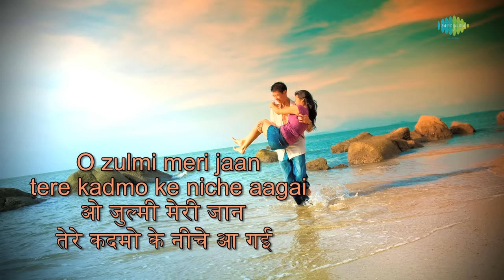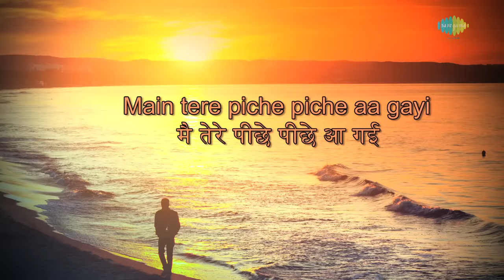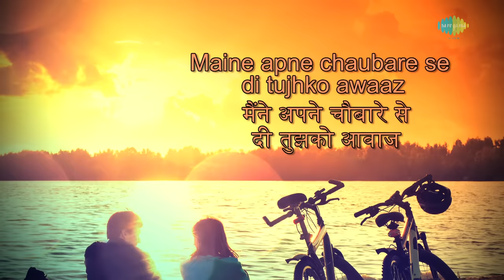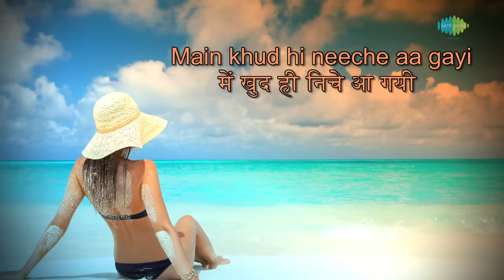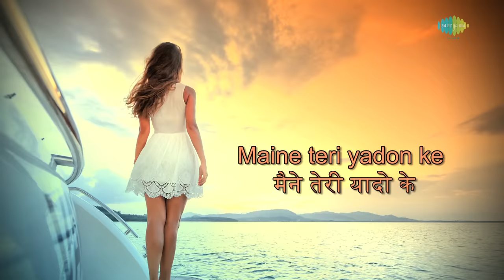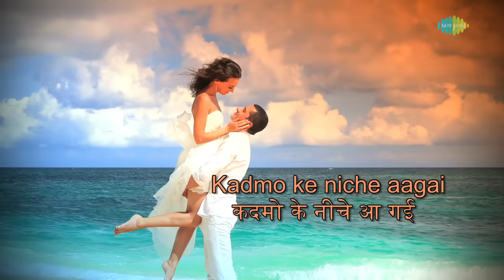Saat Samundar Paar with lyrics | सात समुन्दर पार के बोल | Udit Narayan | Vishwatma | HD Song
Enjoy the song ''Saat Samundar Paar" with Hindi & English Lyrics sung by Udit Narayan from the movie Vishwatma.

Film Title: Vishwatma
Track Title: Saat Samundar Paar( Happy )
Director: Rajiv Rai
Star Cast: Sunny Deol, Divya Bharti, Naseeruddin Shah, Sonam, Chunky Pandey, Amrish Puri
Artist: Udit Narayan
Music Director: Viju Shah
Lyricist: Anand Bakshi